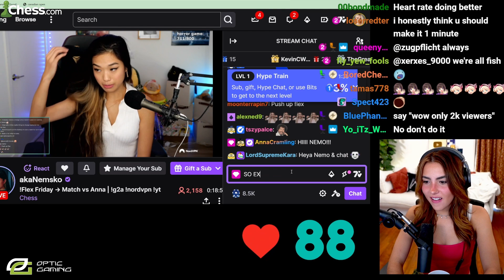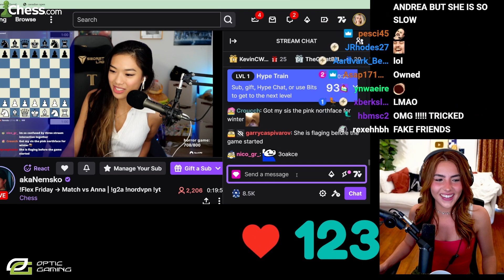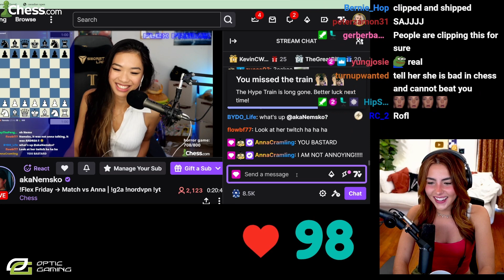How To Spot FAKE Friends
Andrea has a very interesting method for detecting fake friends.